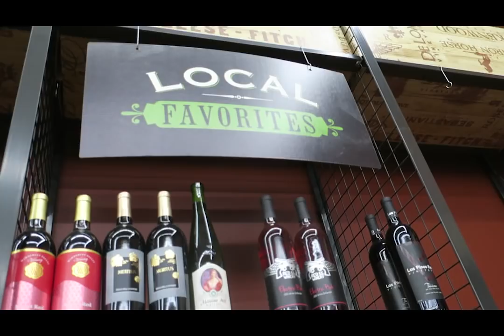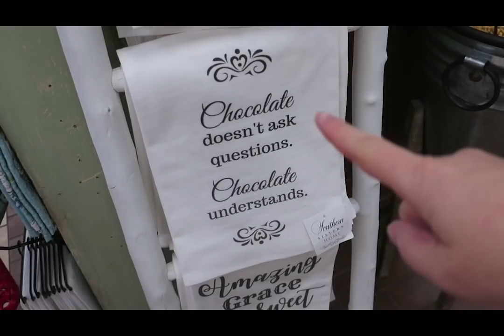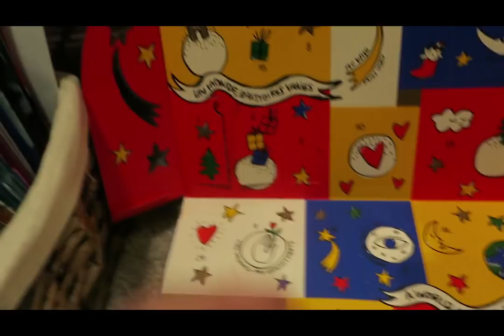VLOGMAS Day 9: Christmas Shopping || Autumn Beckman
12 Days of Christmas Charities: Ronald McDonald House

Are you into planners/agendas? Check out the Chanel inspired agenda by Cloth & Paper:

Canon 70D

Canon G9X

Please click the LIKE button if you liked this video, the SUBSCRIBE button if you would like to see more of my videos, and the BELL button to be notified when I upload a new video.

Please send mail to:
Autumn Beckman